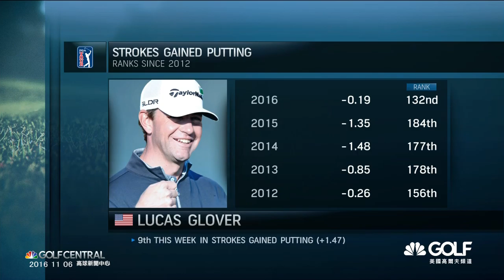高球新聞中心 11月6日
12:00首播 19:00重播